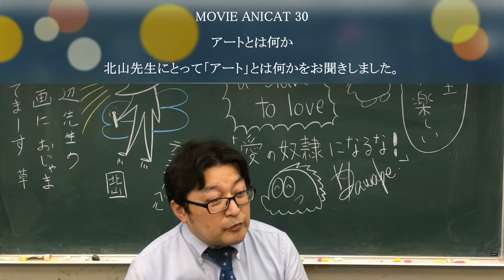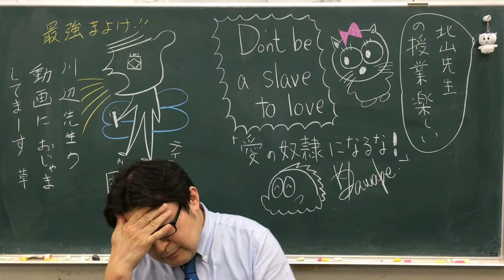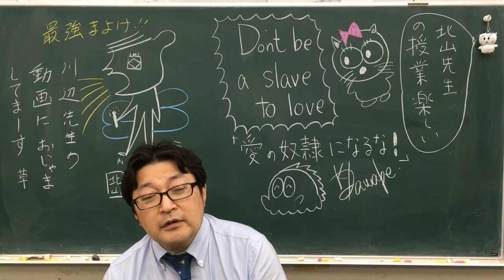アートとは何か？■ アート・芸術の本質 ■ 美大受験生をはじめ、アーティストを目指す方に一度見てもらって考えてほしい動画シリーズ ■ MOVIE ANICAT 30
北山雅珠先生がアートの本質について語ります。武蔵野美術大学受験・多摩美術大学受験・女子美術大学・東京造形大学など、美大を目指す受験生をはじめ、アーティストを目指している全ての方に一度は見てもらいたい動画です。

MOVIE_ANICATは、美大受験生をはじめ、画家・デザイナー・彫刻家・詩人・映像関係など、アーティスト（広い意味での芸術家）を目指す方を応援しています。アート論・芸術論・美大受験に関する話題を中心に動画を作成しています。また、予備校講師・塾講師・学校の先生、はたまた、占い師の先生などなど、アートな授業や芸術的生き方をしている教え人の方々にもインタビューして、アートにつながる様々なことを考えるヒントを創造しています。